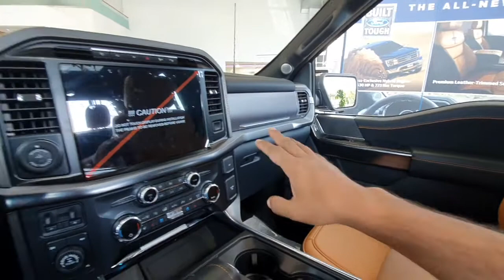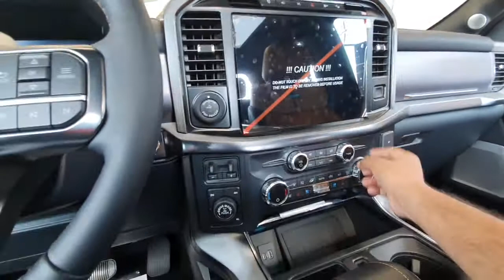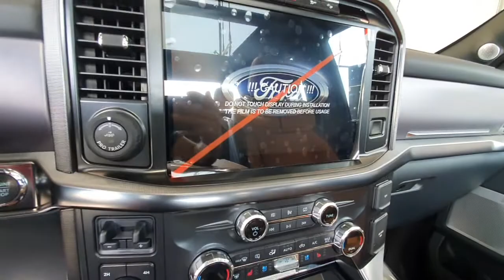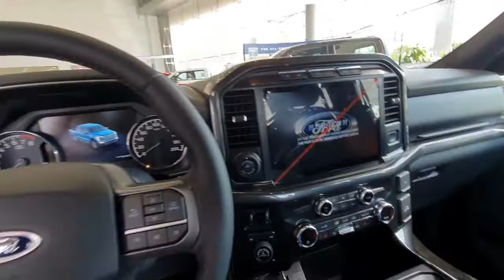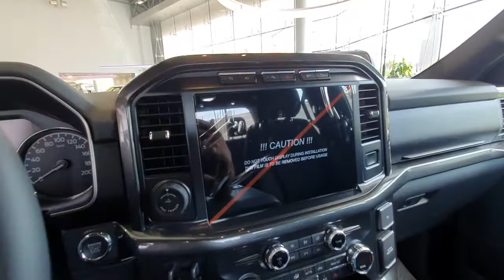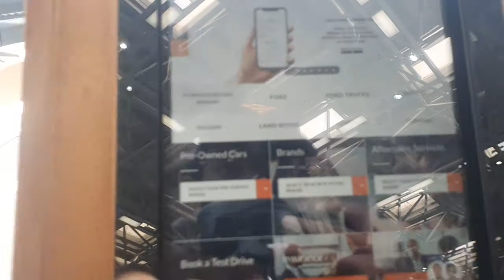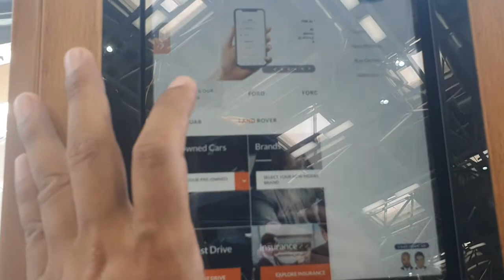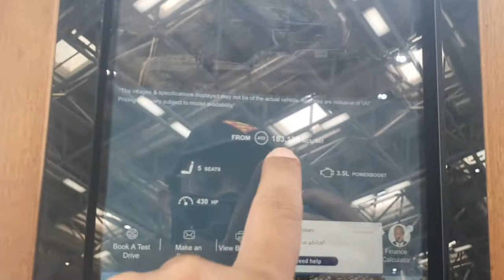Ford F150 full size luxury pickup truck review - Urdu/Hindi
Ford F-150 2021

Super Crew XLT
5.0 V8 engine
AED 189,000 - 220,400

Super Crew Lariat
3.5 turbo V6 engine
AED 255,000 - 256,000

Super Crew Lariat
3.5 hybrid V6 engine
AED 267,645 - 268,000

Super Crew Platinum
3.5 hybrid V6 engine
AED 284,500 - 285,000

Super Crew Limited
3.5 hybrid V6 engine
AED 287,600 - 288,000